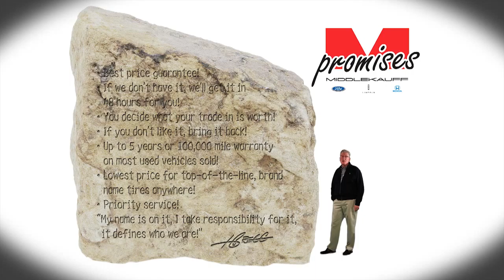Middlekauff Ford, Lincoln, Honda Promises 5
- If we don't have it, we'll get it in 48 hours for you
- You decide what your trade in is worth
- If you don't like it, bring it back.
- Up to 5 years or 100,000 mile warranty on most used vehicles sold
- Lowest Price for top of the line brand name tires anywhere!
- Priority Service! If you've purchased your car from us, you go to the front of the line!

Middlekauff Ford Lincoln Honda in Twin Falls Idaho
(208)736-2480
1243 Blue Lakes Blvd N Twin Falls, IDAHO 83301